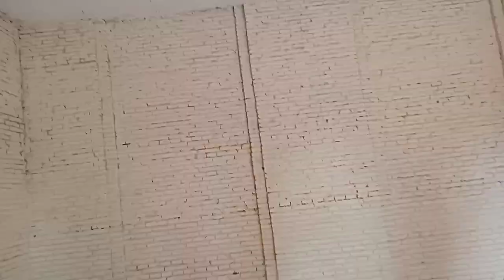100 year OLD Masque 😱 India K border Ka Visit 🇮🇳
100 year OLD Masque 😱 India K border Ka Visit 🇮🇳  ‎@MAsadkhokhar-official

A,
B,
C,
D,
E,
F,
G,
H,
I,
J,
K,
L,
M,
N,
O,
P,
Q,
R,
S,
T,
U,
V,
X,
Y,
Z
Hey guys,
Hope you guys well enjoy My YouTube video's

100 year OLD Masque 😱 India K border Ka Visit 🇮🇳  ‎@MAsadkhokhar-official

A,
B,
C,
D,
E,
F,
G,
H,
I,
J,
K,
L,
M,
N,
O,
P,
Q,
R,
S,
T,
U,
V,
X,
Y,
Z,

Pakistan Army meeting

Pakistan vs India Village

meet Up Army Pakistan

India Village life border

India vs Pakistan border

India Village challenge

Pakistan Village challenge

India army vs Pakistan Army

M Asad khokhar official

Border line LOC

Interested my YouTube vlog

A,
B,
C,
D,
E,
F,
G,
H,
I,
J,
K,
L,
M,
N,
O,
P,
Q,
R,
S,
T,
U,
V,
X,
Y,
Z

Thenk you guys well enjoy My YouTube video's,

A,
B,
C,
D,
E,
F,
G,
H,
I,
J,
K,
L,
M,
N,
O,
P,
Q,
R,
S,
T,
U,
V,
X,
Y,
Z

100 year OLD Masque 😱 India K border Ka Visit 🇮🇳  ‎@MAsadkhokhar-official

A,
B,
C,
D,
E,
F,
G,
H,
I,
J,
K,
L,
M,
N,
O,
P,
Q,
R,
S,
T,
U,
V,
X,
Y,
Z

drecipes